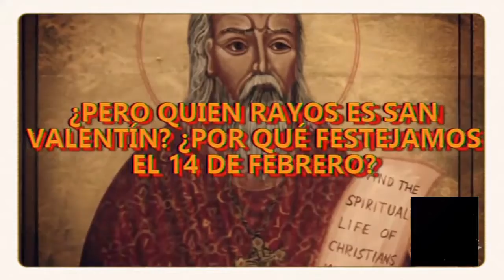Conocías el aterrador y obscuro significado que esconde el día de San Valentín?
Buenas amig@s!
Después de una ausencia hoy traigo para ustedes algo que quizás muy pocos conocían!
Todos festejamos el 14 de febrero, pero sabían que oculta algo obscuro?